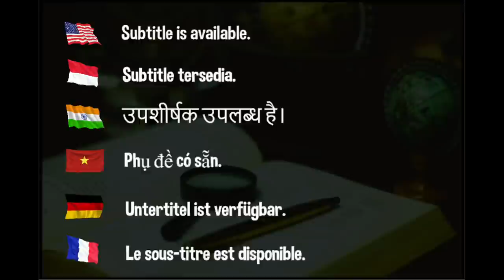The match that Xu Xin regret his whole life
The Unforgettable Regret: Xu Xin's Epic Collapse in the Rio Olympics Men's Team Final

Hellbender
David Latov
Mark Afuso
Devrim Uner
jeffrey cook
Andrew Konizeski